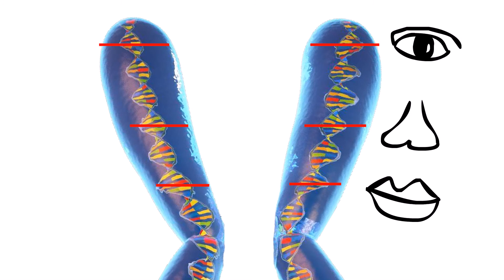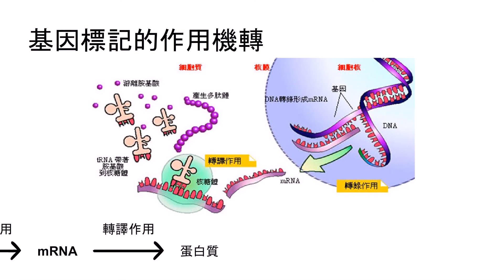原來是我的DNA!～康雋國際生物科技分享短片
介紹遺傳的原因，利用圖像解說的方式讓大家能更加瞭解遺傳以及染色體。
康雋國際生物科技分享短片